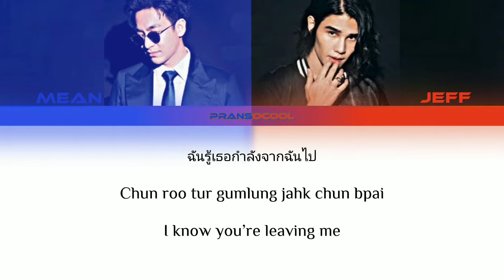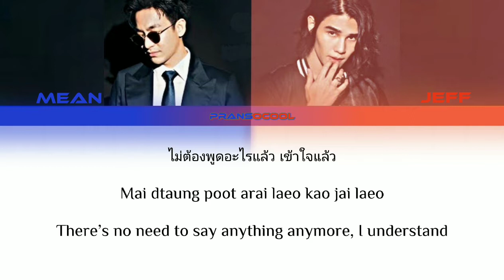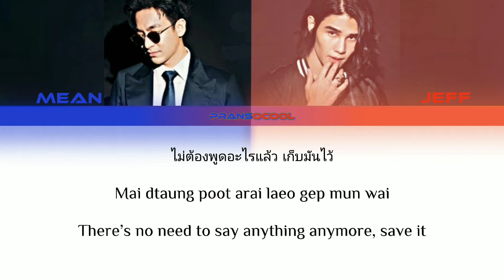MEAN x Jeff Satur - Silence is the answer ( ความเงียบคือคำตอบ )